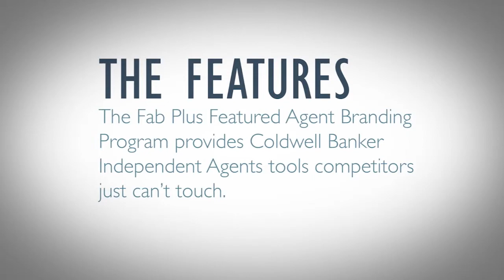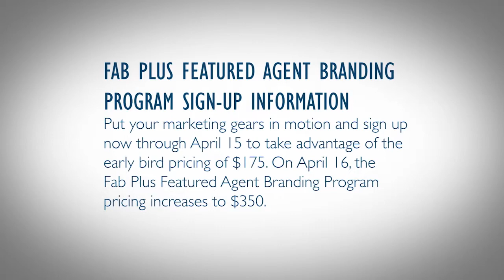Fab Plus 2014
Marketing promotion video for Coldwell Banker Residential Brokerage in the  Western Region. Created in Illustrator,  After Effects and Premiere Pro.